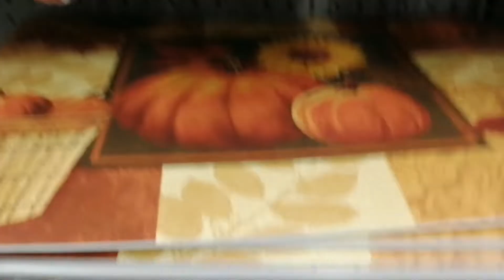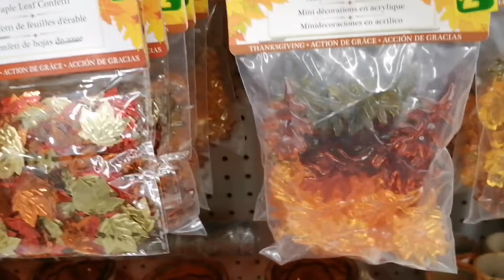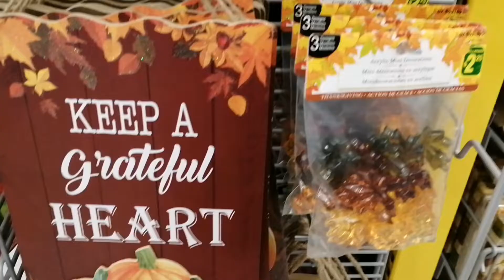2022 Fall Decorate With Me 🍂🍁New Home Decor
2022 FALL DECORATE WITH ME 🍂New Home Decor

وهناك المزيد والمزيد من فيديوهات إعادة التدوير👍👍✔️🌹🌹
يمكنك متابعة الفيديوهات من قوائم التشغيل
وغيرها من قوائم التشغيل
يسعدني ويشرفني متابعتكم لقناتي❤️✔️😍🌹